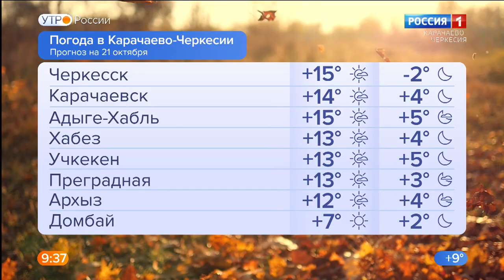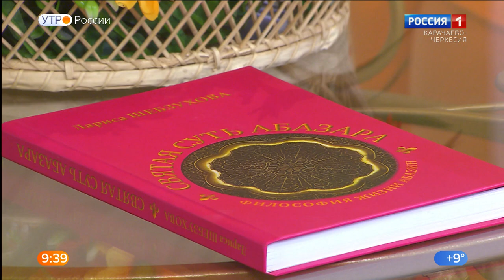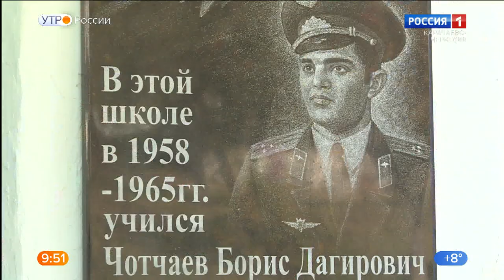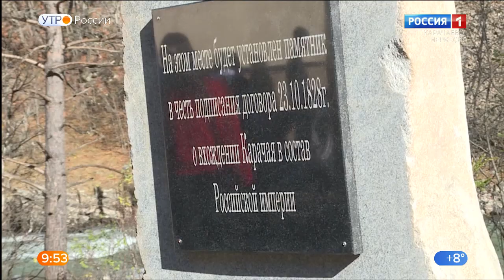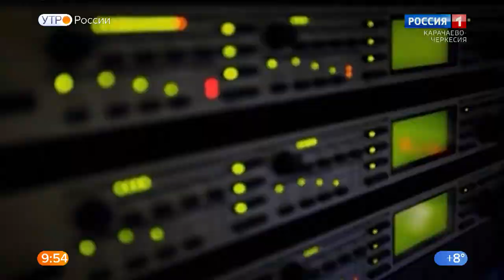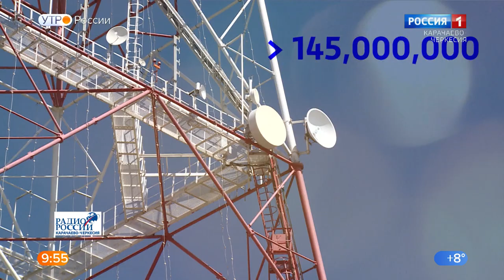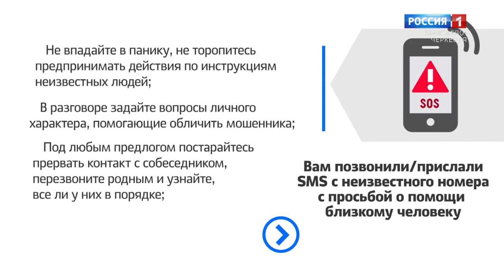Утро России. Карачаево-Черкесия 21.10.2021